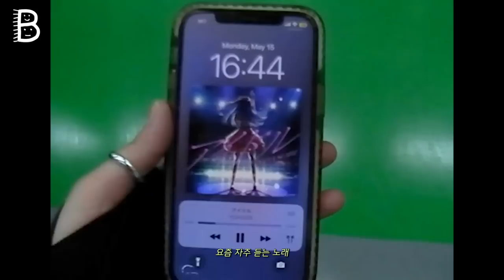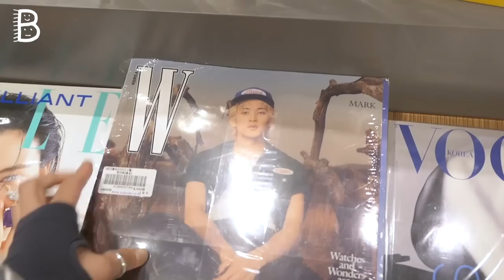ENG/日本語) [윗배]❕구독자 추천 콘텐츠❕동생이 골라주는 대로 입기🖤 무채색 일주일 코디🖤 데일리 룩북, 옷 추천, OOTD VLOG | What I wear in a week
Blog market .b.

신체정보
173cm

배프들~~~💖
이번 영상은 꾸준하게 요청있었던 아랫배가 골라주는 대로 입어보는 ootd vlog예요!
다음 영상은 제가 골라주는 대로 입는 아랫배 영상 올라갈 예정이니 기대 많이 해주세요😏

오늘 영상도 봐주셔서 감사해요❤️

📖 타임라인 📖
00:00:00 Intro✨
00:00:21 DAY 1(아랫배 등장)✨
00:04:26 DAY 2✨
00:10:51 DAY 3✨
00:14:48 DAY 4✨

⭐️옷을 제외한 액세서리 정보는 다른 영상에 기재되어 있습니다⭐️

상품 정보.ᐟ.

🦋DAY 1

자켓(Jacket)
아트오브필드 OFF-SHOULDER HOODED JACKET - BLACK 2

카고팬츠(Cargo pants)
아캄 Knee Slit Cargo Pants (Black) 1

슬리브리스(Sleeveless)
어널로이드 ROSE KEY SLEEVELESS / GREY

가방(Bag)
무음 [타이벡] 퍼프업 빅백 Puff-Up Big Bag White

신발(Shoes)
뉴발란스 530 steel grey 240

선글라스(Sunglasses)
젠틀몬스터 고스트 01

🦋DAY 2

원피스(Dress)
닷비닷 15. POCKET POCKET DRESS SILVER

반팔티(Short sleeve tee)
노이아고 심볼 골지 하프 슬리브 (아이보리)

바지(Pants)
닷비닷 SHINING SUMMER SKIRT-PANTS GREY

핸드워머(Hand warmer)
케이오드 Knot Hand Warmer (WT)

가방(Bag)
개인소장

체인목걸이(Chain necklace)
센티멍 NO.257 SILVER NECKLACE

신발(Shoes)
아디다스 삼바 비건 블랙 240

*친구 선물 반팔티
LMC CREW TEE LIGHT HEATHER GRAY

🦋DAY 3

오프숄더 티(Off-shoulder tee)
케이오드 Arcanum Garden Top (BK)

바지(Pants)
닐링 P10.00 Buckle point Pants_Black

가방(Bag)
투오 캐치실버

벨트(Belt)
닐링 5PM Belt _ Black

선글라스(Sunglasses)
래쉬아이웨어 STUFF C3

신발(Shoes)
네이키드울프 SPORTY WHITE LEATHER 240

🦋DAY 4

슬리브리스&핸드워머(Sleeveless&Hand warmer)
키미스 더 유니크 스트랩 나시 & 핸드 워머 set charcoal

반팔 티셔츠(Short sleeve top)
우알롱 Spin logo cotton crop T-shirt - LIGHT GREY S

바지(Pants)
시티즈 브린 랩 와이드 팬츠 그레이

신발(Shoes)
아식스 Asics Jog 100 S Sheet Rock - 2E Wide 250

가방(Bag)
카나리 WRINKLE BAG -SILVER

Please do not upload videos without my permission.
It is illegal to re-upload my video on other website.